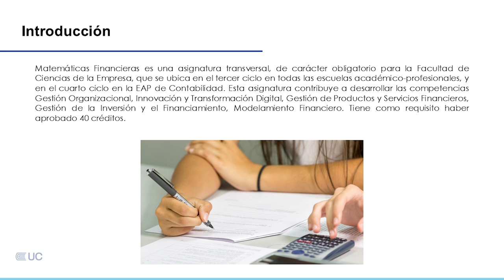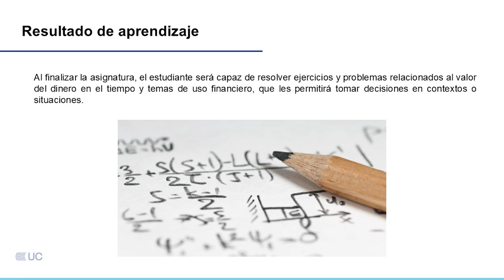Presentación de la asignatura: Matemáticas Financieras